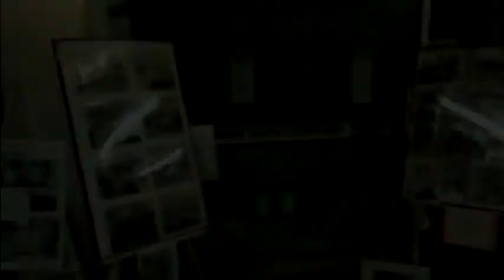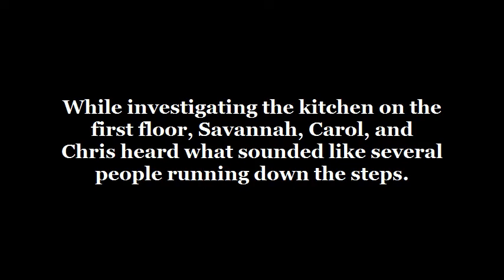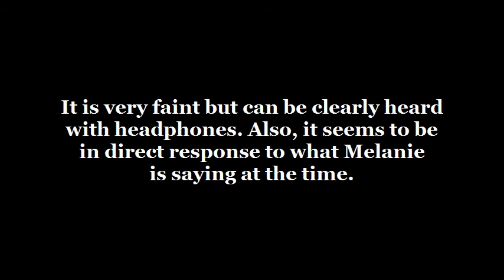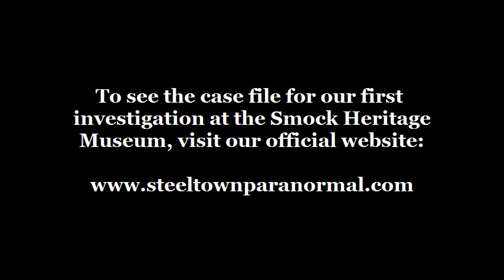STP Investigates the Smock Heritage Museum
This video documents STP's first investigation of the Smock Heritage Museum in Smock, PA on September 3, 2011.